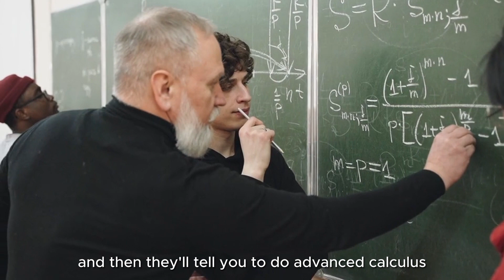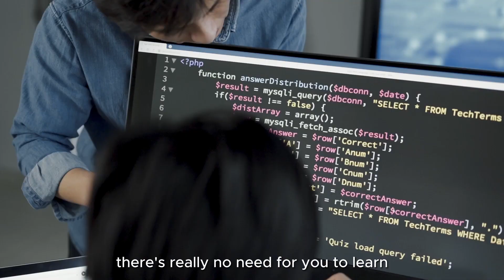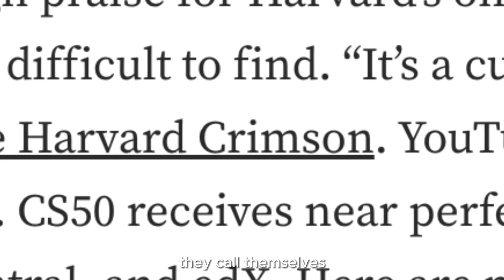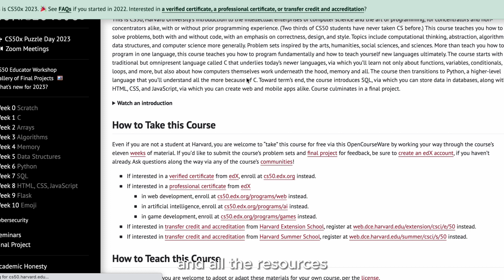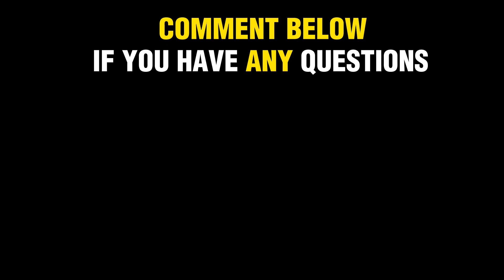Why You SHOULD NOT Take Harvard CS50 in 2025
This video explains Why you SHOULD NOT Take Harvard's CS50 in 2025...

Harvard CS50 Introduction to Computer Science is meant to be a course to learn computer science from scratch as beginners. But it may just be a little too difficult for the average person...

In this video, we'll explore how Harvard's CS50 Introduction to Computer Science course is structured, and how to prepare for taking it. We'll also discuss David Malan and his impact on students of the CS50 course.

You might have questions like:
What is the best free computer science course?
Is Harvard CS50 easy?
What is the Harvard CS50 Mario Problem Set 1 Solution?

Those questions and more about the CS50 course will be explained in this video.

Videos I and took inspiration from and/or used clips from in this video:

Icons and graphics I used:

a href=" title="teaching icons" Teaching icons created by Eucalyp - Flaticon /a

a href=" title="youtube icons" Youtube icons created by Freepik - Flaticon /a

a href=" title="homework icons" Homework icons created by Freepik - Flaticon /a

a href=" title="gaming icons" Gaming icons created by Freepik - Flaticon /a

a href=" title="ui icons" Ui icons created by Rmpp - Flaticon /a

a href=" Warning PNGs by Vecteezy /a

a href=" title="organize icons" Organize icons created by Freepik - Flaticon /a

a href=" title="algorithm icons" Algorithm icons created by Becris - Flaticon /a